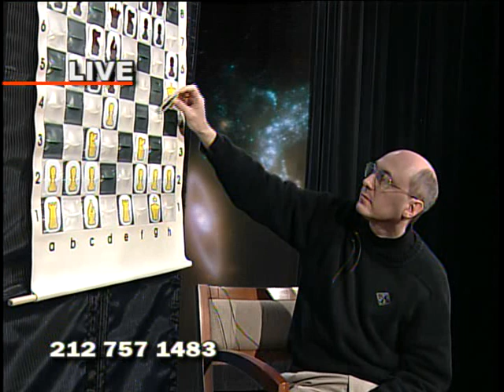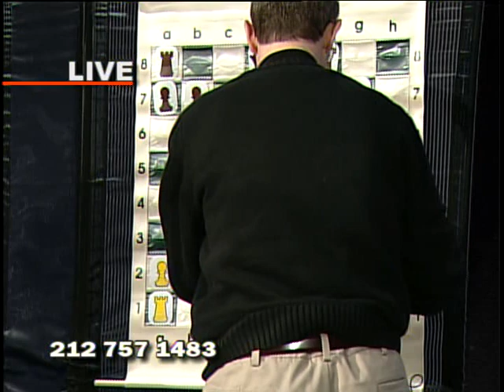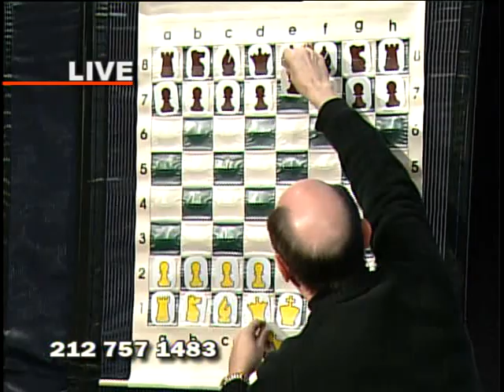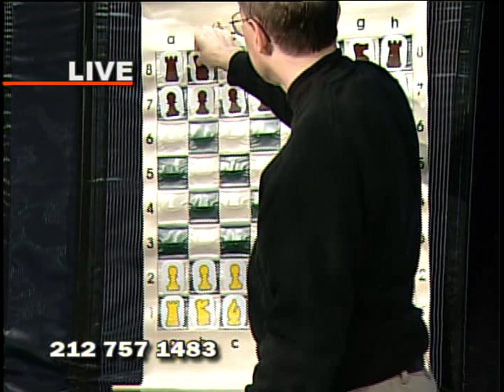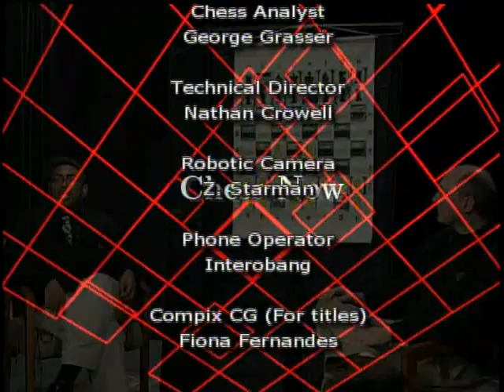Chess Now - episode 58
George Grasser reviews part of the Sicilian defense with checkerphil. Check out the Wikipedia page for some of the other main lines!

Prior to upload this was repacked into x264 format from the DVD Backup of the production. A bit of a crude audio-video path but we'll be back in one month with cleaner footage and a special guest.